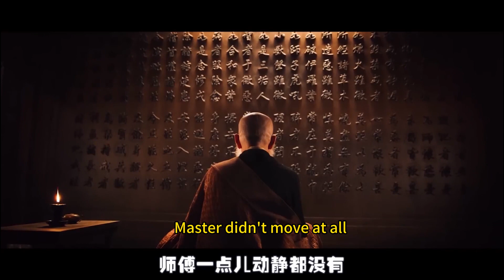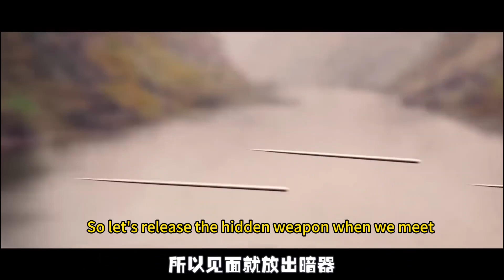ENGSUB 今年最新 經典金庸小說改編 天龍八部之喬峰傳 Sakra Annotated novel adaptation#武俠#novel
Chinese film#Kung Fu#Martial arts#ENGSUB